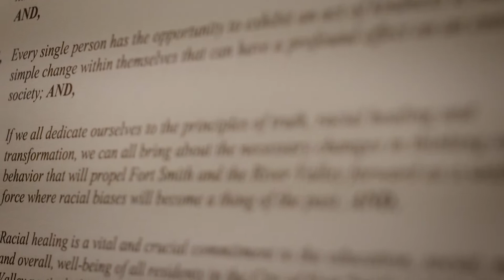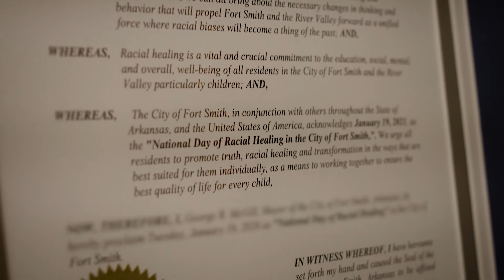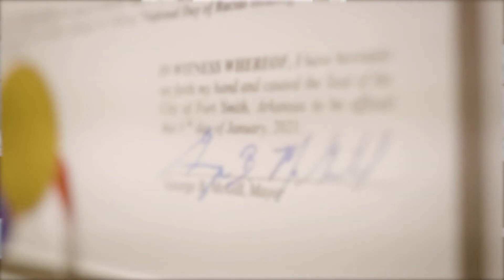2022 NDORH-AR (January 15-23): Mayor George B. McGill proclamation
Mayor George B. McGill of Ft. Smith, AR, issues his NDORHAR2022 proclamation recognizing the National Day of Racial Healing in the State of Arkansas.